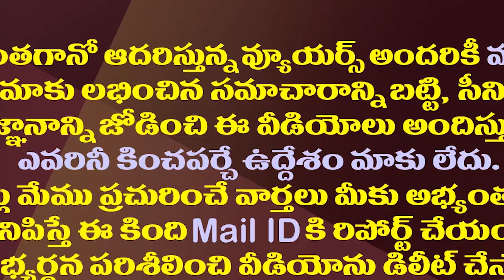సొంత జిల్లాలోనే చంద్రబాబుకు ఘోర అవమానం..!| A Big Insult For Chandrababu In His Own District